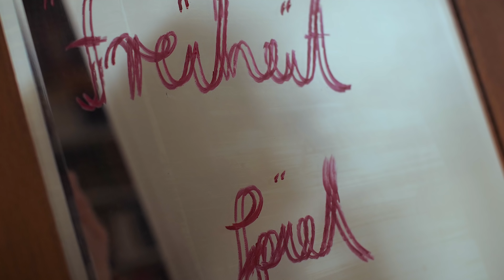Open House: Rabea trifft Julia Malik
In der neuen Videoserie „Open House“ besucht Rabea Schif die schönsten Wohnungen in Deutschland. In der ersten Folge trifft sie Schauspielerin, Autorin, Musikerin und Mutter Julia Malik in Berlin.